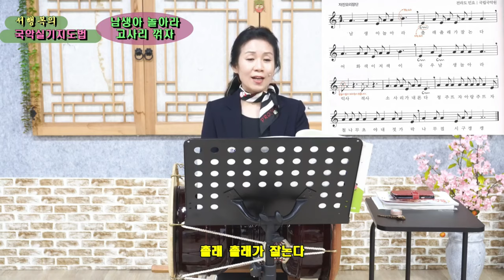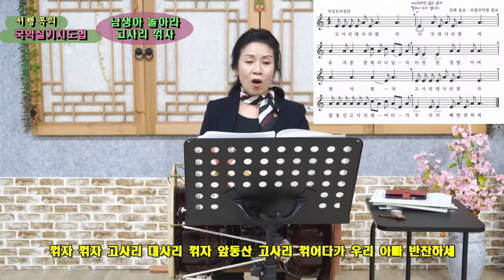전래동요1 완결편, 음악교사 임용시험 준비를 위한 [서행복의 국악실기지도법]5, 남생아 놀아라, 고사리 꺾자(강강술래 중)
전래동요1 완결편, 음악교사 임용시험 준비를 위한 [서행복의 국악실기지도법]5,  남생아 놀아라, 고사리 꺾자(강강술래 중), Korean folk song class of Seo Haeng-bok, 韓國民謠 講習

교과서에 나오는 우리의 민요와 전래동요를 100분간에 걸쳐 서행복강사님과 함께 배워보는 코너로 여러번 반복하여 학습하므로 국악을 전공하지 않은 분이나 초보자라도 누구나 쉽게 배울 수 있습니다.

음반 구입하기 : 10,000원, 농협 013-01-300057, 한국국악교육원